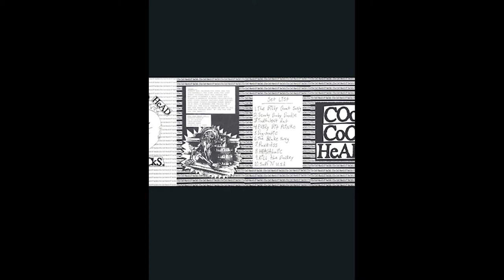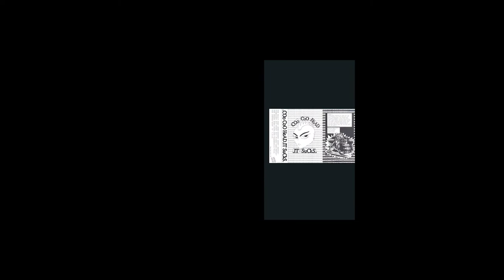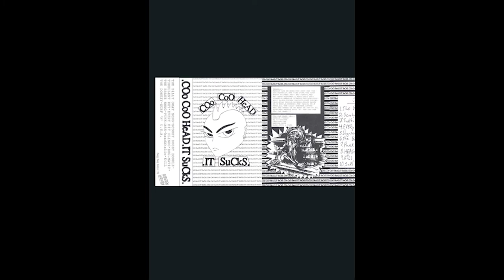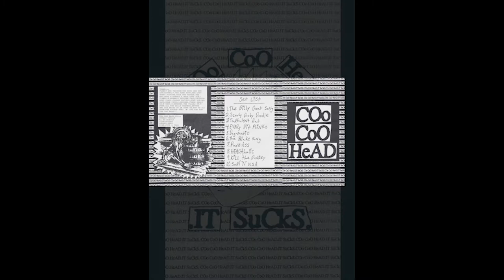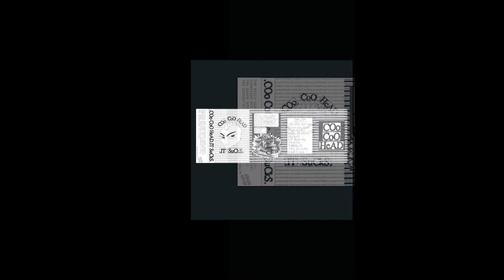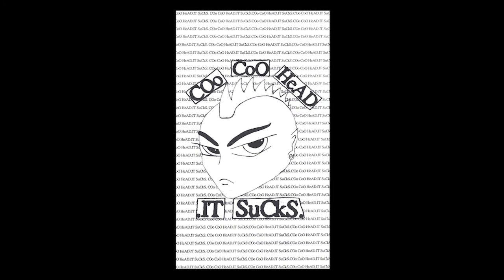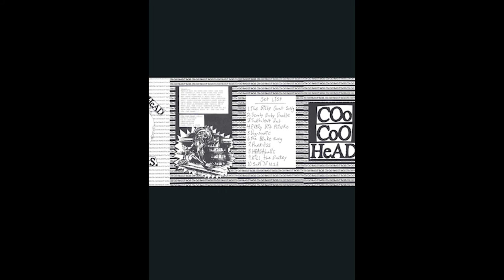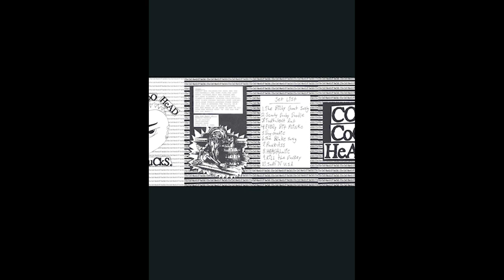COO COO HEAD - It Sucks (Cassette/1996)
COO COO HEAD - It Sucks:
Recorded 1996 in Kentville, Nova Scotia
Released independently on cassette only

Vocals - Johnny Hayt
Rhythm Guitar - Christine Smith
Lead Guitar - Jeff Stevens
Bass - Andrew Blackbird
Drums - Ryan Lunn

01. The Billy Goat Song
02. Scooby Doobie Doodle
03. Turbulent Rut
04. Every Bit Plinko
05. Dog-Matic
06. Break Song
07. Punk-Ass
08. Headaholic
09. Kill The Donkey
10. Surfin' USA (The Beach Boys)

*Artwork by Christine Smith 1996

*All songs written and recorded by CooCooHead, except Surfin' USA (DUH!) written by Brian Wilson/Chuck Berry